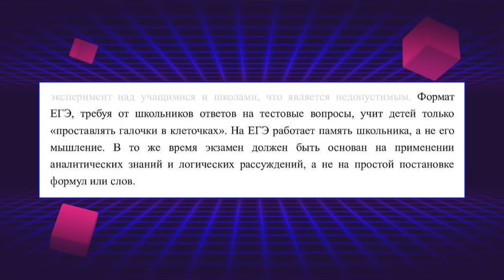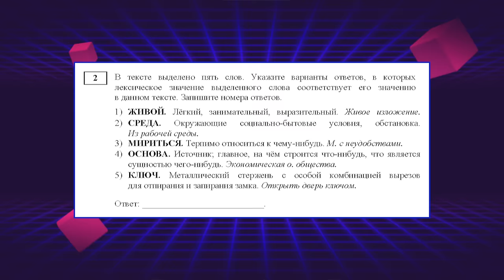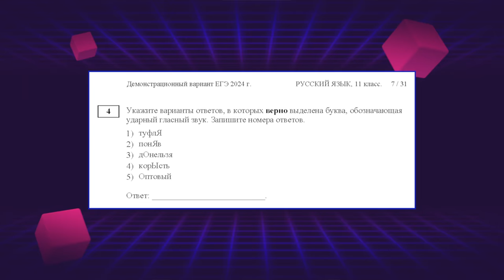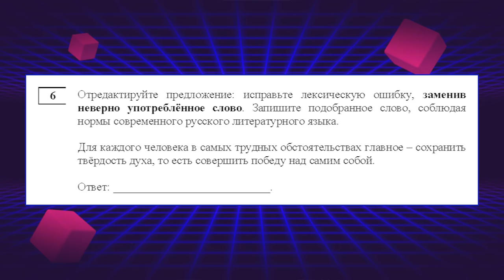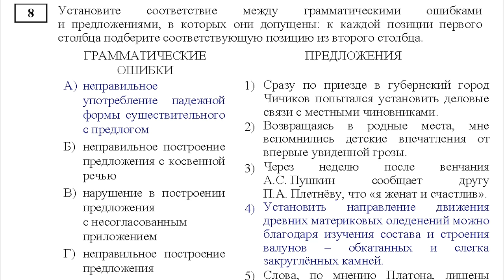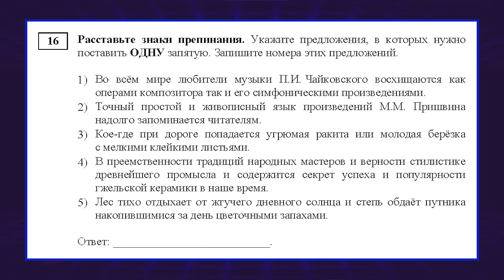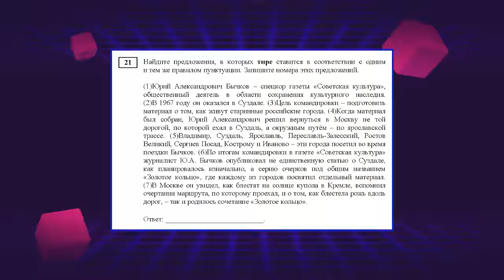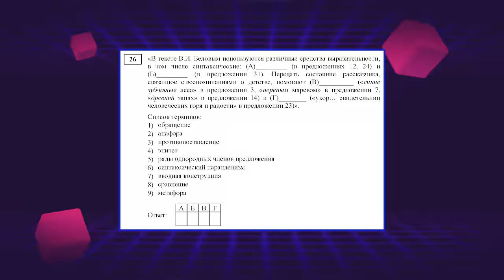ЕГЭ ДЛЯ ДУРАКОВ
Учитель решает ЕГЭ по русскому языку.